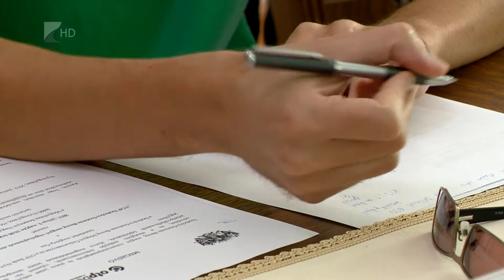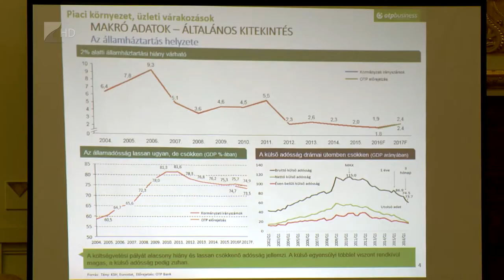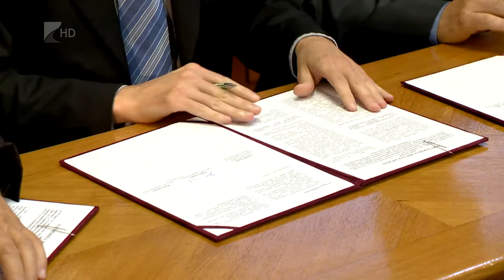Együttműködési megállapodás - Kölcsey Tv